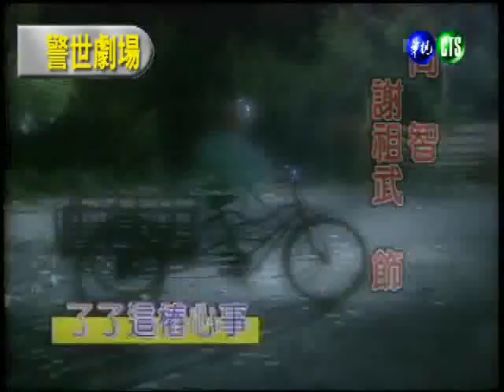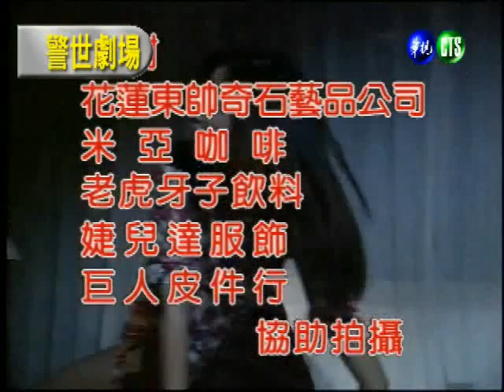台灣靈異事件－夢魘驚魂（上）